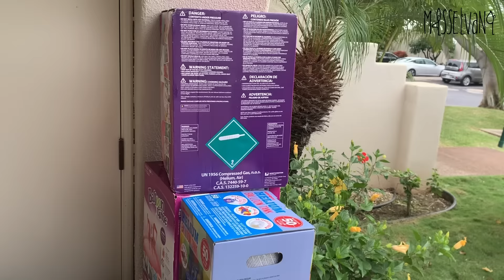我們結婚了 ｜倪晨曦misselvani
是的，我們結婚了！
感謝在夏威夷發生的一切️❤